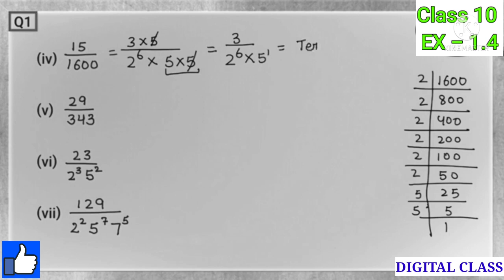Class - 10th, Ex - 1.4, Q 1( Real numbers ) NCERT CBSE ( new syllabus)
Thanks